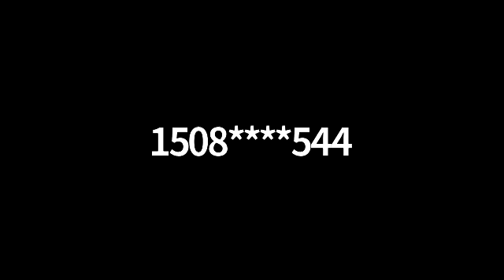Conservation Commission 1/10/22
Conservation Commission
Monday, January 10, 2022
6:00pm, Held Remotely, via Zoom

In accordance with the Open Meeting Law, Chapter 30A of the Massachusetts General Law, Sections 18-25, all meetings of public bodies are posted 48 hours in advance. Meeting notices (agendas) and approved minutes of all public bodies in the Town of Freetown are posted and are cross-posted to the Town Calendar, accessible by clicking the Calendar tab on the freetownma.gov homepage.